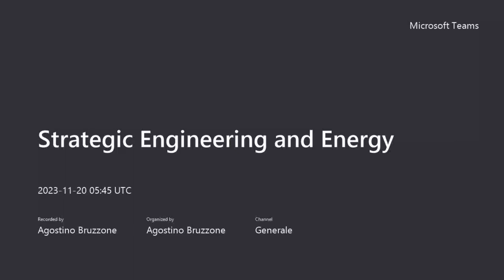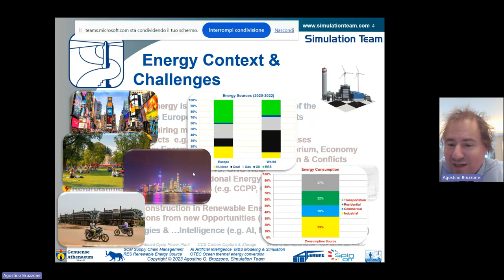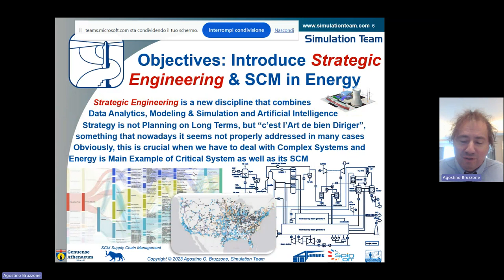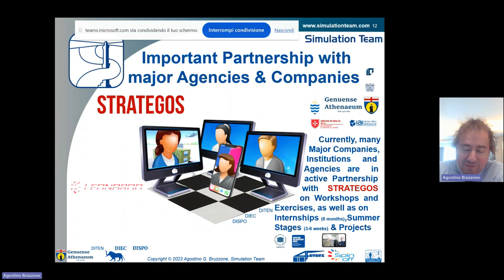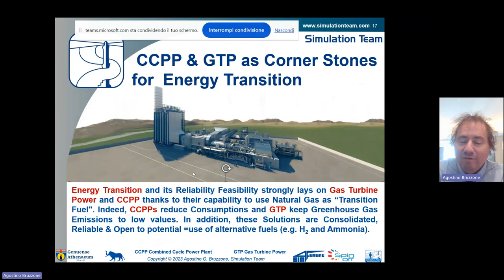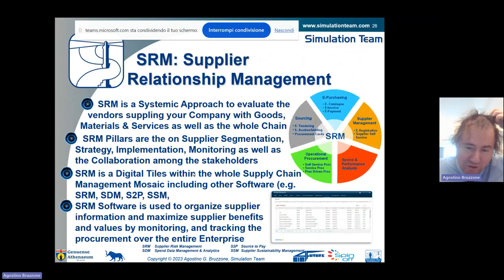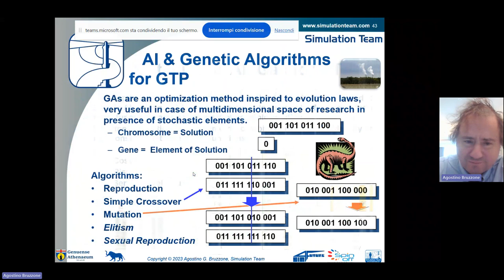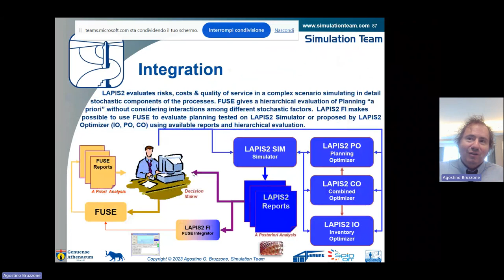Strategic Engineering in Supply Chain Management for Energy. Keynote at ISPEE (33 min)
Nowadays, the Energy is a major issue in most part of the World especially in Europe addressing multiple aspects:
-Growing World requiring more and more Energy
-Environmental impacts  e.g. Pollution & Greenhouse Gases
-Sustainability Issues: Energy, Water, Food, Social Equilibrium, Economy
-Demand vs. Available Resources as Source of Speculation & Conflicts
-Energy Saving & Efficiency Actions vs. GHG Reduction
-Exploration and Extraction of Traditional Energy Sources
-Refurbishment of Existing Facilities (e.g. CCPP, CCS, SCM)
-Construction of new Plants
-Investments and Construction in Renewable Energy Sources (RES)
-Efforts & Expectations from new Opportunities (e.g. Fusion, MSR, OTEC)

We need Technologies & …Intelligence (e.g. AI/IA, M&S, Strategic Engineering) to address these issues

From this point of view, Strategic Engineering is a new discipline that combines Data Analytics, Modeling & Simulation and Artificial Intelligence
Strategy is not Planning on Long Terms, but “c’est l’Art de bien Diriger”, something that nowadays it seems not properly addressed in many cases.
Obviously, this is crucial when we have to deal with Complex Systems and  Energy is Main Example of Critical System as well as its Supply Chain Management to support Power Plant Services.

Indeed, Energy Transition and its Reliability Feasibility strongly lays on Gas Turbine Power and CCPP thanks to their capability to use Natural Gas as “Transition Fuel". Indeed, CCPPs reduce Consumptions and GTP keep Greenhouse Gas Emissions to low values. In addition, these Solutions are Consolidated, Reliable & Open to potential use of alternative fuels (e.g. H2 and Ammonia).
Power Plants are subjected to intensive Stress, Fatigue, Erosion and extreme Thermo Mechanical solicitatios. Due to these reasons, it is crucial to provide Effective Service and to mainten these Plants: a Failure during Operations leads to Serious Impacts. A Stop  generates often costs of MUSD per day just economically; in addition to other aspects (e.g. significant repair costs, unexpected interruption of power, domino effects). It should be mentioned that Failures could lead to other Destructive Damages due to Domino Effect and it could require long times to solve them. From this point of view, it is Crucial to create a Reliable & Robust Supply Service & Chain able to develop Resilience

CCPP Combined Cycle Power Plant
CCS  Carbon Capture & Storage
GHGs Greenhouse Gases
GTP Gas Turbine Power
IA Intelligent Agents
M&S Modeling & Simulation
MSR Molten Salt Reactor
OTEC Ocean thermal energy conversion
RES Renewable Energy Source
SCM Supply Chain Management

This is copy of the Keynote Speech at International Summit on Power & Energy Engineering
Nov. 23-24, 2023, Tryp Lisboa Caparica Mar Hotel, Portugal